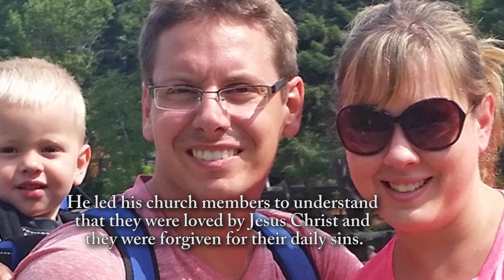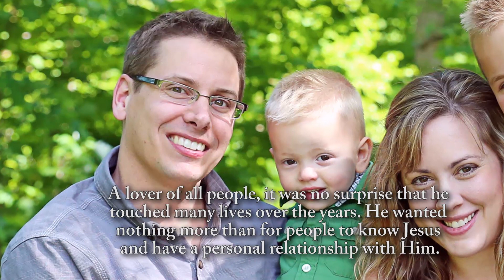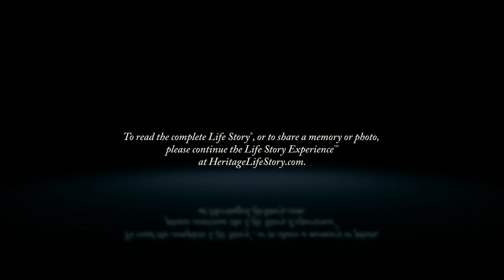Corey Dykstra - Life Story Digital Video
Life Story Funeral Homes present the life of Corey Dykstra of Grand Rapids, MI. To read the obituary of Corey Dykstra, to read the full Life Story, or to leave a memory or comment, please